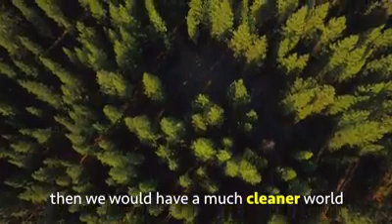Plastic waste into electricity in Singapore be like Singapore